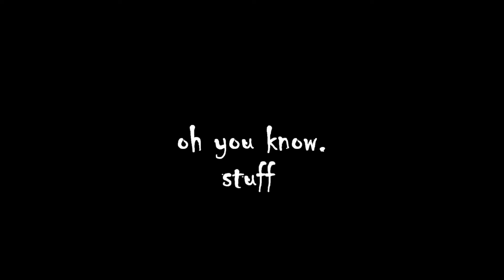Injustice 2 PS4: Scarecrow Online Ranked Sets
Back for a little bit.